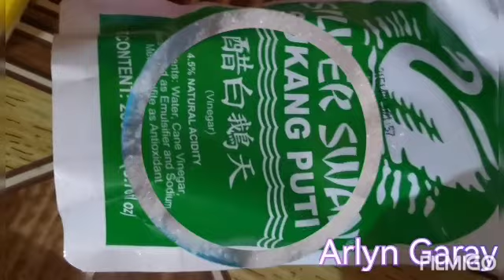Papaya Pickles /Atcharang Papaya